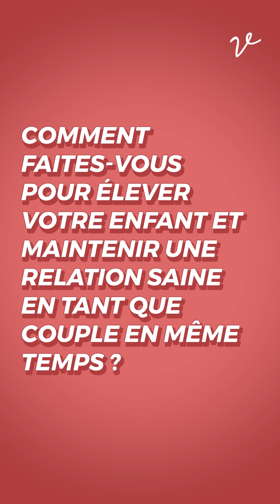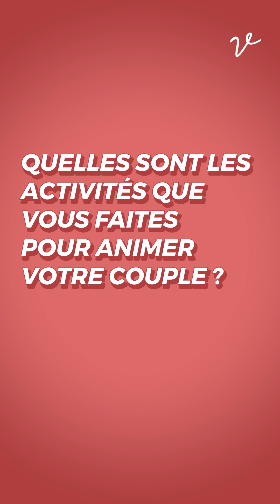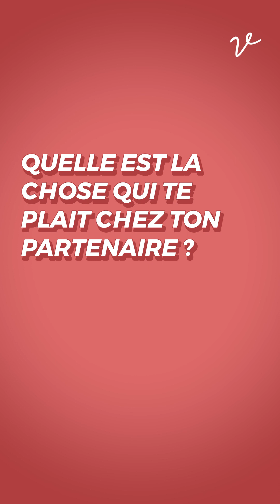EP21 🎬 : Yassine et Layla sur Paroles de Parents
La Saint-Valentin est l'occasion parfaite pour célébrer l'amour, la parentalité et la complicité ! Découvrez cette vidéo fun et authentique de Layla et Yassine, un couple marocain vivant au Canada, répondant aux questions sur la parentalité et partageant leurs astuces les plus drôles. Préparez-vous à rire, à vous inspirer et à vous reconnaître dans ce duo plein de joie de vivre ! 💕🤣

عيد الحب هو الوقت المثالي باش نحتافلوا بالحب والأبوة والأمومة ! كتاشفو هاد الفيديو الزوين  ديال ليلى وياسين، زوجين مغاربة عايشين فكندا، كايجاوبوا على الأسئلة ديالنا على الأبوة وكايشاركوا أكثر الحيل المضحكة ديالهم. وجدوا راسكم باش ضحكوا، و تشوفوا راسكم في هاد الثنائي المليء بالفرحة ! 💕🤣